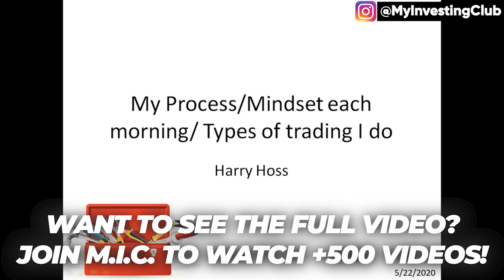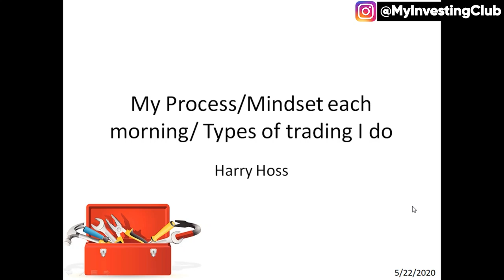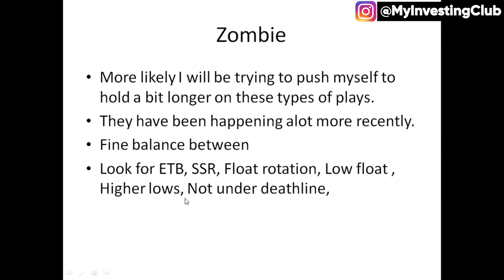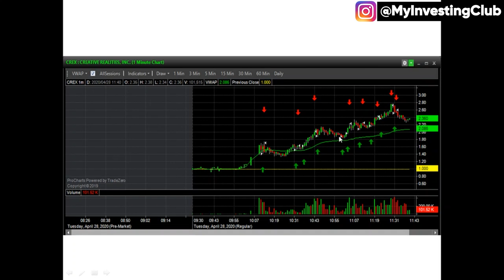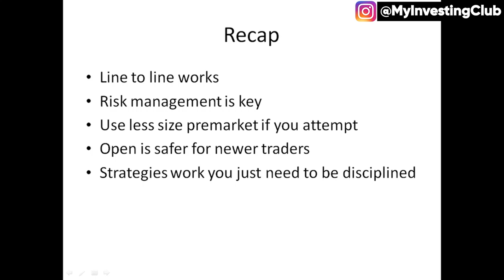Trades I Make Everyday w/ Harry Hoss [PREVIEW]